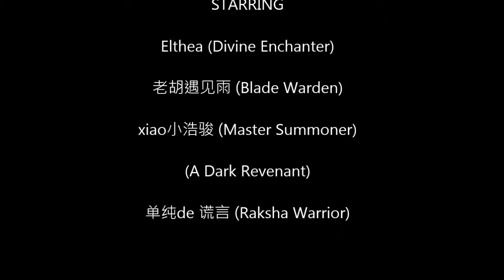XunXian: Tiger & Spider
Tiger Instance and Spider Instance in XunXian (MMO RPG). The soundtrack playing in the background is the Mission Impossible Theme Tune. Comments are welcome below :)